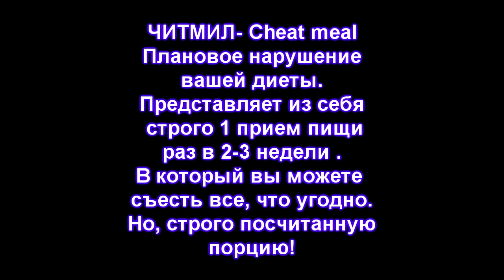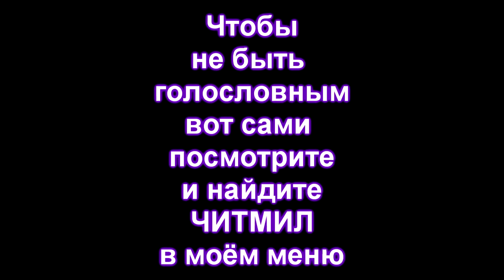ЧИТМИЛ или ЗАЖОР | Срыв на диете | Как похудеть без диет и спорта после 45 лет на 30 кг | ЖИРУКОПЕЦ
Как НЕ СОРВАТЬСЯ с ДИЕТЫ может ЧИТМИЛ Вам поможет! Мне помог уже -31 кг :)

ВЫ по прежнему жрёте? Может Вы думаете, что это ЧИТМИЛ ? Нет, это ЖОР, а читмил на самом деле другое! Это не значит, что можно неделю жрать, что хочешь, а потом тебе за это ничего не будет. БУДЕТ! Поэтому смотрите, как это правильно делать! ПРОЙДИТЕ ОПРОС в правом верхнем углу под белым кружочком с буквой i и лайкусик не забудь поставить за то , что предупредил тебя ;) Жду коменнты: СКОЛЬКО РАЗ ТЫ СРЫВАЛСЯ С ДИЕТ? И как с этим боролись? Помогите другим людям своим опытом!
 ВНИМАНИЕ:
Буду рад любой помощи на развитие канала ибо сами знаете-  каждое добро, воздастся Вам добром троекратно :)

 Жирукапец представляет вам подборку реальных эффективных упражнений для того, чтобы быстро похудеть в домашних условиях на 20 кг и 30 кг .
Похудение без вреда возможно, но это сложно!
Эффективные домашние упражнения для самых СЫТНЫХ!

Можно ли бесплатно похудеть после 45 лет? Можно и я Вам это показываю на собственном опыте!
Если с помощью этих домашних упражнений похудеет несколько сотен человек, то это будет уже отличный результат! !

Наша группа для любителей какао-бобов и натурального шоколада Фейсбук:
Отправка по Украине! 🍫 Кто какао-бобы жуёт - тот по 200 лет живёт ! какао здоровье рецепт шоколадный cacao_ua  Украина
Какие упражнения делать в спортгородке?
Как быстро похудеть, Можно ли похудеть, Домашние упражнения, похудеть после 45 лет, тренер в спортзал,Э домашний похудение, худым худо, как похудеть на 30 .
Похудение противопоказания !Отзывы похудевших, как похудеть мужчине и женщине после 45 лет?